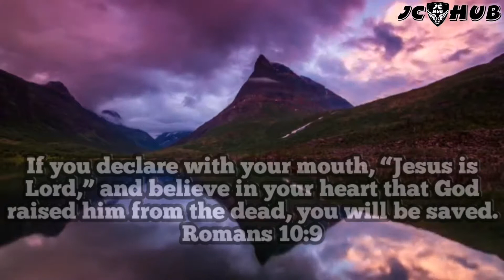Bible Verse Meditation Video For 1 min! (It's Bible Time Episode 37)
Bible Verse Meditation Video Clip for 1 mins

Romans 10:9